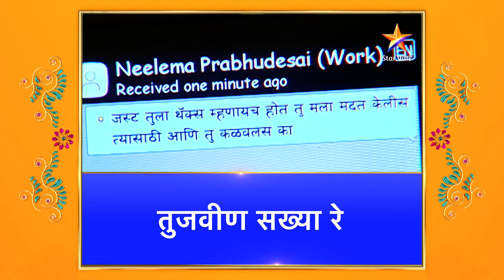Tujvin Sakhya Re | तुजवीण सख्या रे | Full Episode 267 |रिषभच्या मनातून राधिका जाईना !